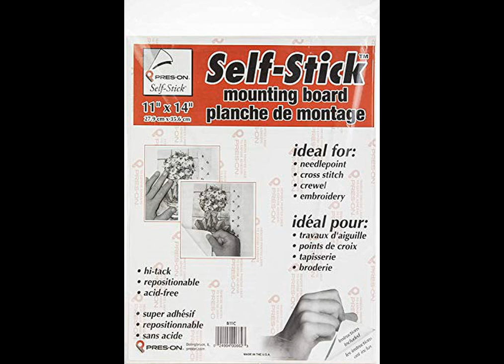Best Craft Mounting Boards | Crafting (Product Review)